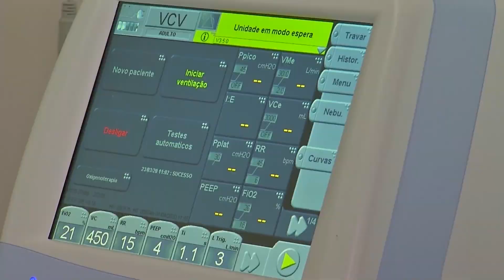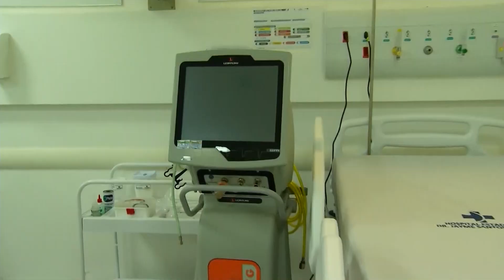ES REGISTRAD QUEDA DE CASOS DE COVID